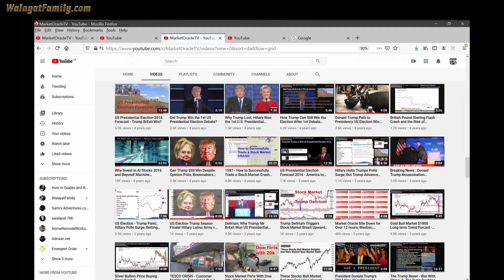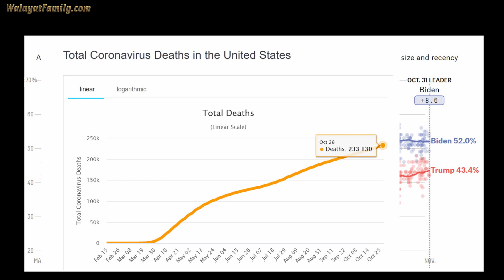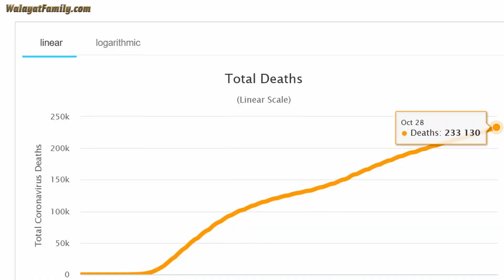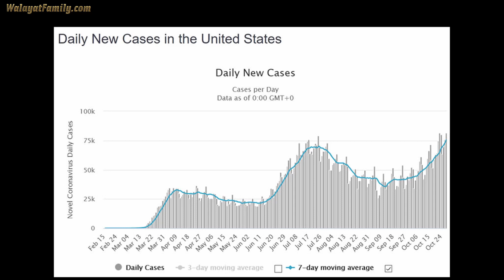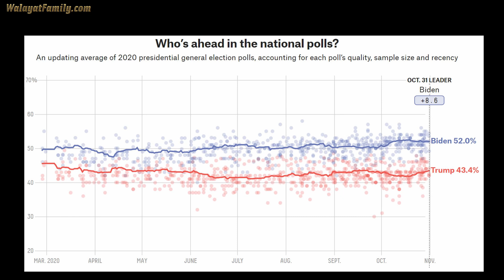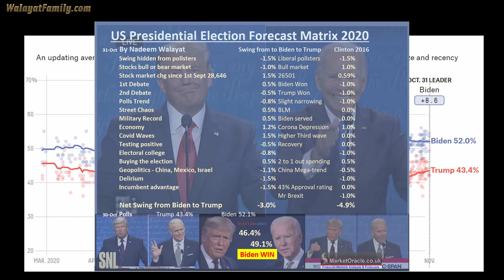US Election Forecast 2020 by Man Who Predicted Trump 2016 Win - Find Out Trump or Biden Win Margin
Can Trump still win in 2020 despite being 10 points behind Biden in the polls? Let's find out from someone who did accurately predict both that the UK would vote to LEAVE the EU and that Trump would win the US Presidential election in 2016 despite what the pollsters, pundits, bookies and markets were stating at the time, as illustrated by my articles and videos at the time. And similarly I also accurately forecast the outcome of the 2012 and 2008 US Presidential elections.

So what does my election matrix say for 2020, can Trump win ? Find out in my election forecast video.

By N Walayat

Who Will Win US Election 2020? Prediction From Analyst Who Forecast Trump Win 2016